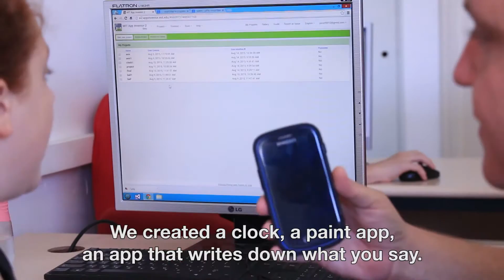BIG IDEA Tour with Nir - Mobile apps development at Israeli technology camp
Take a tour at BIG IDEA tech camp in Israel - see the amazing projects campers create at the workshops.
צאו לסיור עם ניר במחנה הקיץ הטכנולוגי הבינלאומי. הכירו את הסדנאות ותראו את הפרוייקטים המדהימים שהחניכים יוצרים במהלך הסאמר קאמפ.